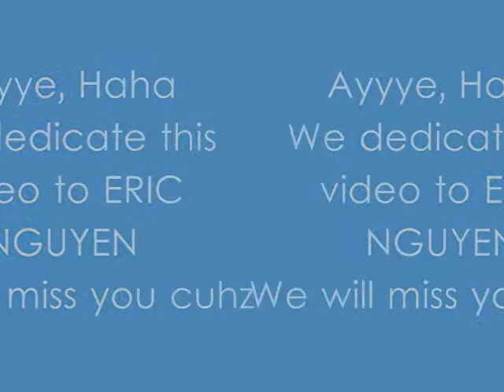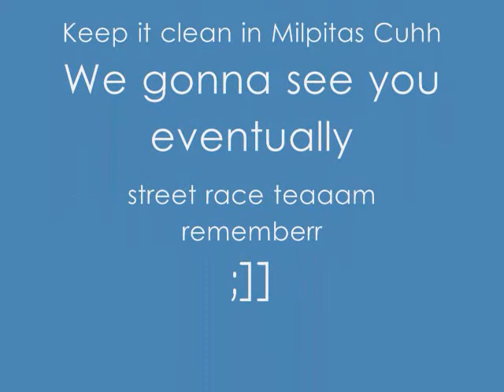Goodbye Eric Cwalk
Haha funnier w/ voices
we gonna miss you erica